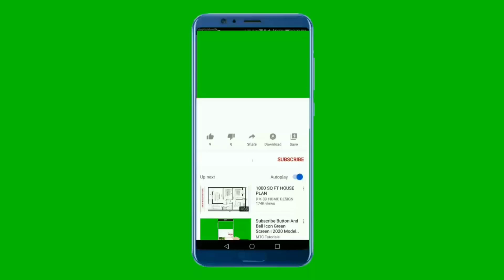"The Magical Friendship of Lily and Sam: An Uplifting Adventure!"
Embark on an enchanting journey to the whimsical village of Sunnyside, where the delightful friendship of Lily and Sam awaits. In this charming world, where every tree whispers secrets and the river sparkles with magic, Lily, the cheerful rabbit, and Sam, the playful squirrel, are inseparable companions. Together, they create memories that dance on the breeze, from spirited games of hide and seek in the lush meadow to daring climbs up the towering oak trees that guard their village.

Their laughter, like a symphony of joy, fills the air, echoing through the cobblestone streets and drawing smiles from all who hear it. When Lily discovers a glistening pebble by the babbling river, it becomes more than just a simple stone—it becomes a precious emblem of their unbreakable bond.

Through the changing seasons, from the bloom of spring to the frosty embrace of winter, Lily and Sam's friendship blossoms and matures. They face challenges together, learning valuable lessons of resilience, empathy, and the enduring power of companionship. Their story is a testament to the beauty of simplicity, reminding us that true happiness lies not in material possessions or grand adventures, but in the warmth of shared moments and the comfort of knowing someone will always be there for you.

In the heart of Sunnyside, Lily and Sam shine as beacons of friendship, illuminating the path for all who seek the true meaning of camaraderie and love. Join us as we celebrate their extraordinary bond and the magic of friendship that makes every day an adventure worth savoring.